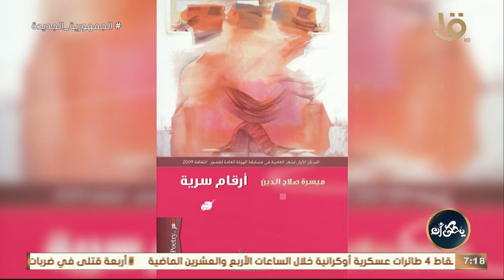الترجمة المسرحية .. في عيون المترجمين